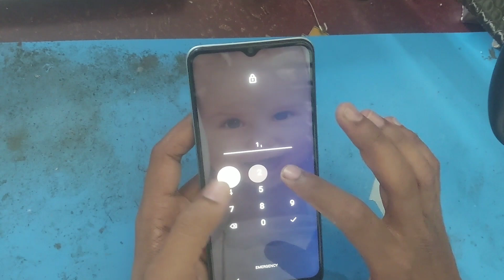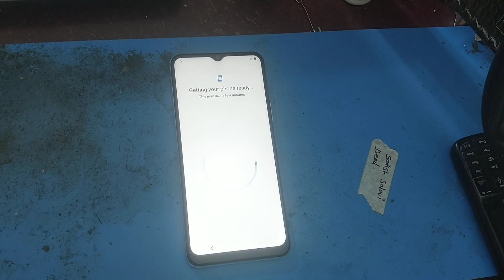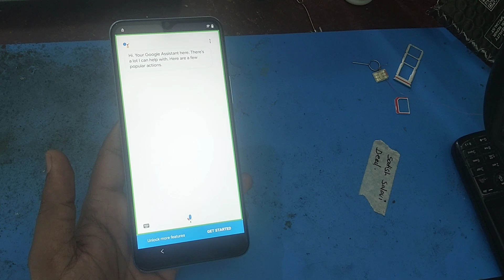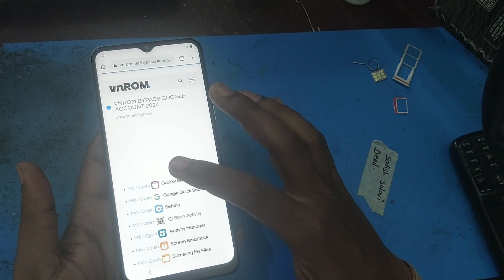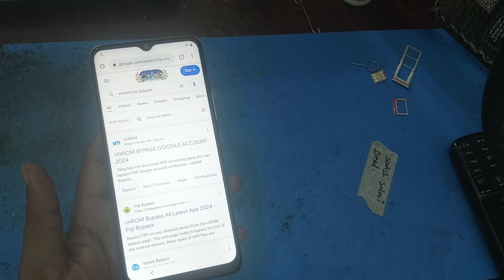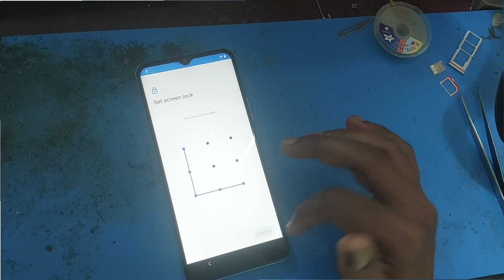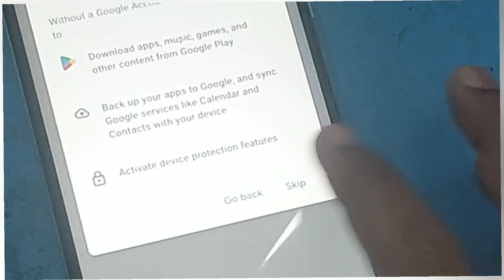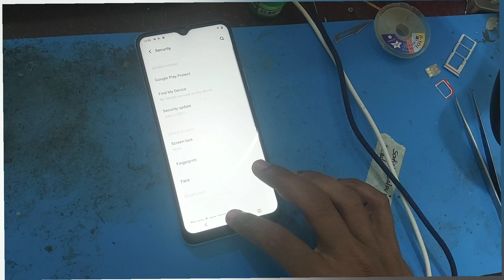Vivo Y15S Hard reset Frp Bypass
Vivo Y15S Google account remove
Vivo Y15S password unlock
Vivo Y15S pattern unlock